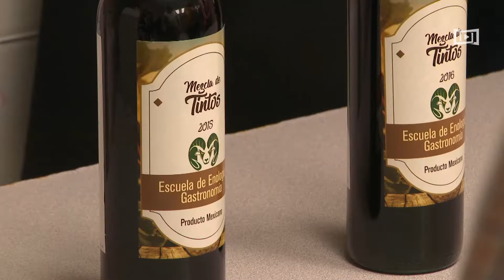"Cum Versare Universitario" Escuela de Enología Y Gastronomía UABC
En esta ocasión el Dr. Daniel Octavio Valdez Delgadillo Rector de la UABC visitó la Escuela de Enología Y Gastronomía Campus Ensenada en un recorrido con Estudiantes, Personal Académico y Administrativo.

Conversación, del latín Conversatio: con-(reunión), versare (girar, cambiar, dar muchas vueltas), –tio (acción y efecto). “Acción y efecto de reunirse a dar la vuelta”.  Los Cimarrones utilizamos la conversación como un elemento que nos acerca, para conocernos y mejorar en todos los aspectos.